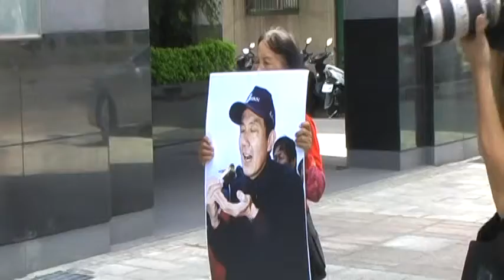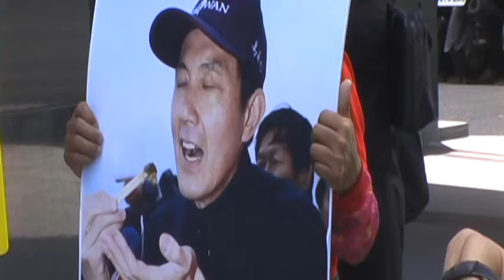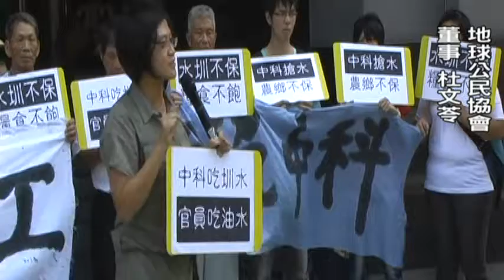中科四期提海排 化學物質管不住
上(9)月16日，環保署就中科管理局提出放流水排放的環境差異方案，進行專案小組審查。由於目前台灣毒管法列出的有毒物質約200種，另一方面，光電產業往往以「商業機密」為由，拒絕透露使用的化學物質，造成汙染物難以管制的情況。彰化沿海四鄉鎮居民與反中科搶水自救會等團體，在環保署外召開記者會，拒絕中科毒害濁水溪。

※延伸閱讀：立報報導─中科污水擬入海 重重問題依舊